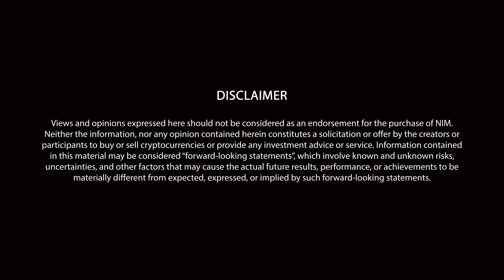Blockchain for Europe Summit 2022: Real-World Adoption with Nimiq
Nimiq ambassador Max speaks at the Blockchain for Europe Summit 2022 about our efforts to enable adoption of crypto payment technologies in the real world. Our goal is to provide accessible and easy-to-use crypto payments that can be used by everyone, everywhere.